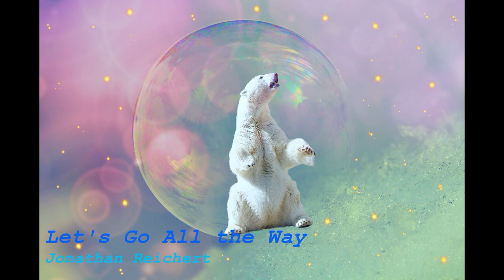Jonathan Reichert - Let's Go All the Way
Best